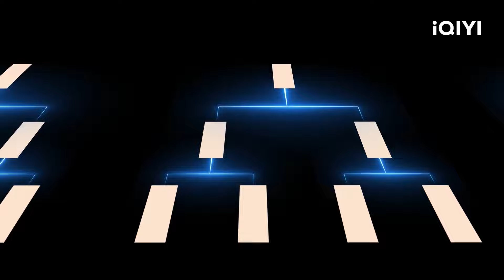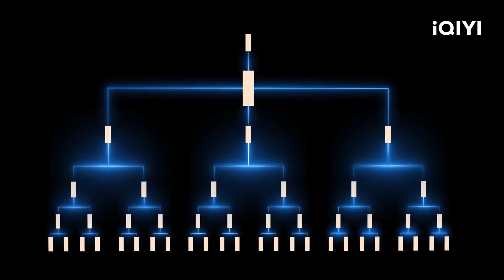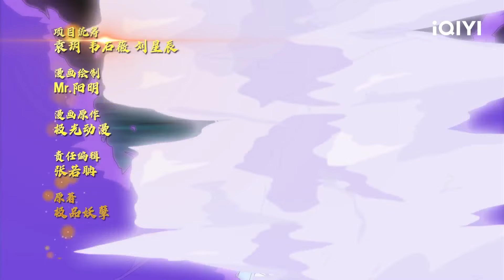【Multi Sub】《吞噬永恒》EP11：邢台比武，恐怖如斯【欢迎订阅 爱奇艺动漫站】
曾经的天才少主遭人背叛，武技被夺后，却意外得到圣物吞噬星图，觉醒圣脉之体，一脚踏破虚空。吞天噬地，唯吾永恒！